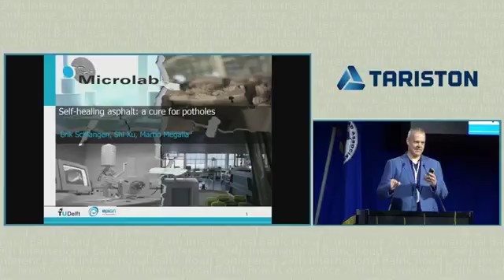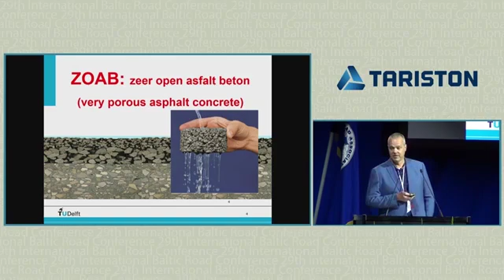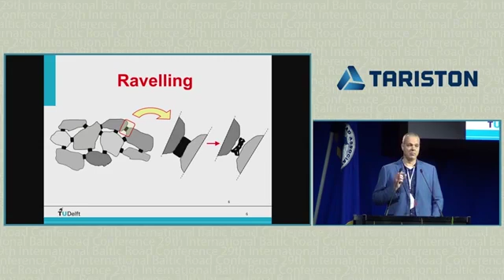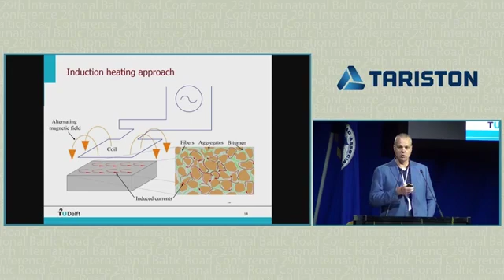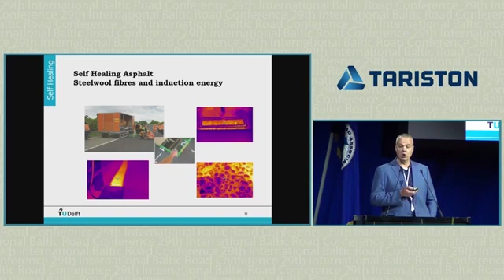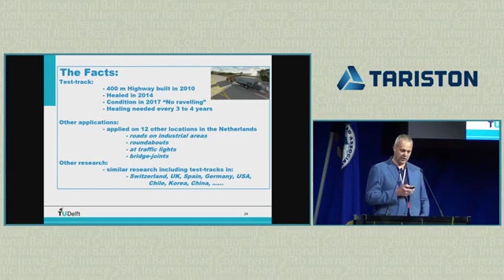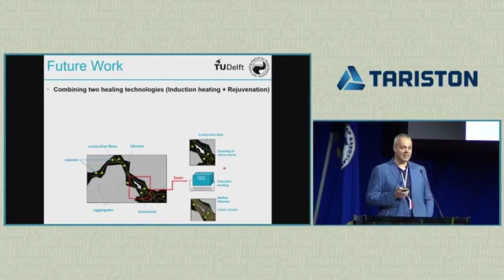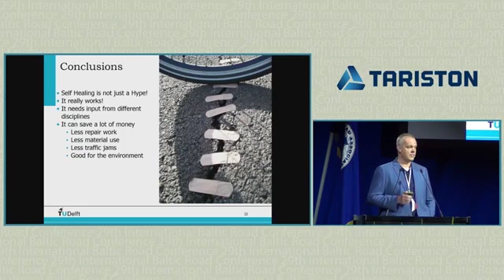Self-healing asphalt 29th Baltic Road Conference in Tallinn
Professor Erik Schlangen at the 29th Baltic Road Conference in Tallinn
on self-healing asphalt